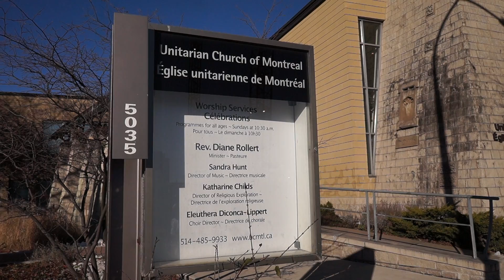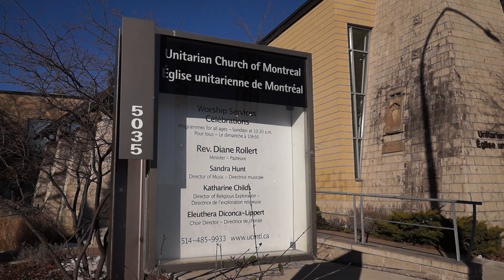UUism's Seven Principles Chalica Protest At Unitarian Church of Montreal December 12 2021 00008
UUism's Seven Principles Chalica Protest At Unitarian Church of Montreal December 12 2021